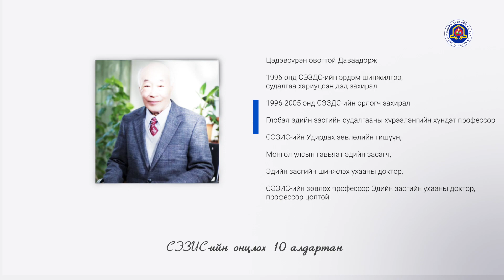6. Цэдэвсүрэн ДАВААДОРЖ